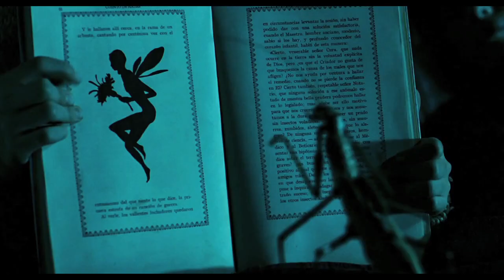Nobody Dies In Dreamland by Ryo Ishido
footage used:
Pan's Labyrinth (El laberinto del fauno)
Alice In Wonderland
Imaginaerum
Mirror Mask
The Island